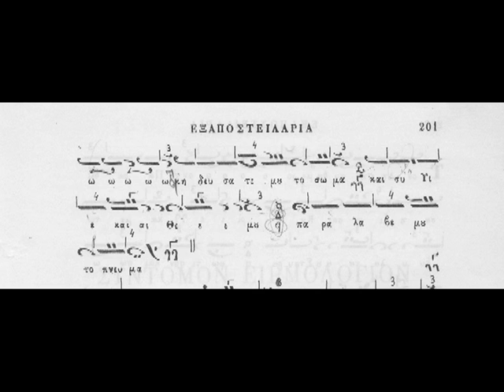APOSTOLOI EK PERATON ΑΠΟΣΤΟΛΟΙ ΕΚ ΠΕΡΑΤΩΝ ΗΧΓ'